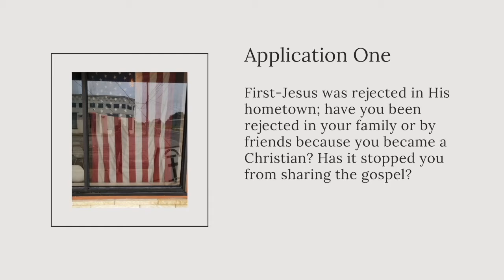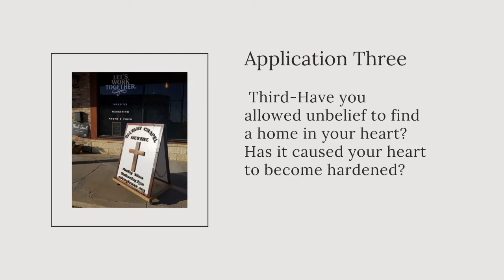Mark 6:1 6 :Jesus Marveled because of their Unbelief " with Pastor Michael Petit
Mark 6:1-6 "Jesus Marveled because of their Unbelief " with Pastor Michael Petit. Thank you for listening to Pastor Michael Petit from Calvary Chapel Devine, Texas. We hope you enjoy our podcast, Sunday and Wednesday Teachings. You can get more information from calvarydevine.org